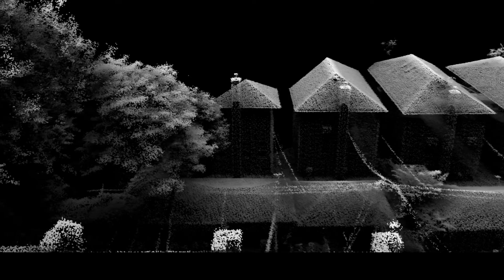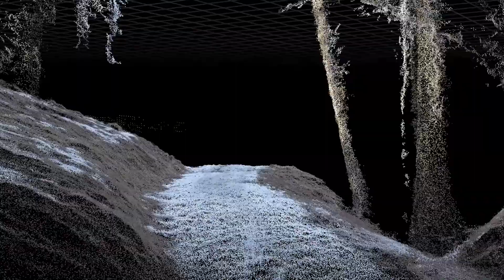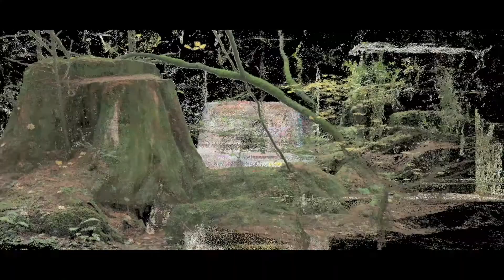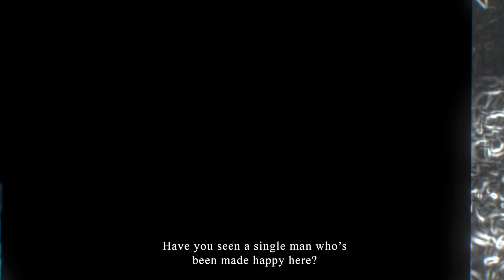INTERZONE | Hybrids | The Aesthetic of the Interstice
Interzone is a personal interpretation of an aesthetic interstice. Not a movement, or a happening, nor a by-product of urban planning: just a virtual in-between of spaces. Combining open source point clouds and photogrammetry models, I took influence from projects such as Current.cam and Andrei Tarkovski's 'Stalker', to create my own aesthetic interstice. A hybrid of void and real, urban and non-urban, it's a place that defies space and time. Where echo's of past and new human life rest for a while. 'Interzone' manifests a digital world to escape into. This escape represents the contemporary mood of digitalisation, isolation, exploration. It questions our ever expanding reality.

All footage made with Blender 2.93 Eevee

Sound:
Doze On The Bullet Train - Jordon Alexander (Mall Grab)
Soundly

Special thanks to:

Mira Sanders
Riet Eeckhout
Sketchfab
Blender
Poly Haven
Strietje